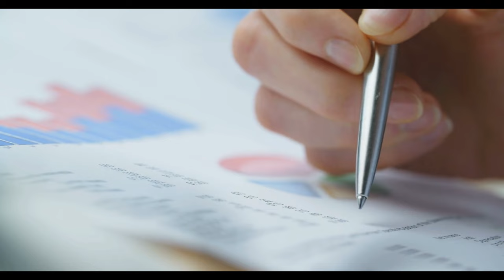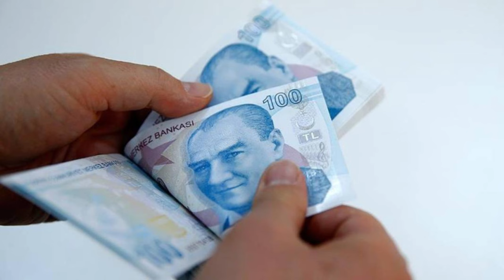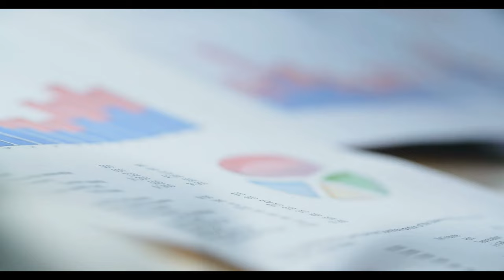SSK ve Bağ-Kur emeklileri dikkat: Temmuz maaşlarının yatacağı tarih belli oldu